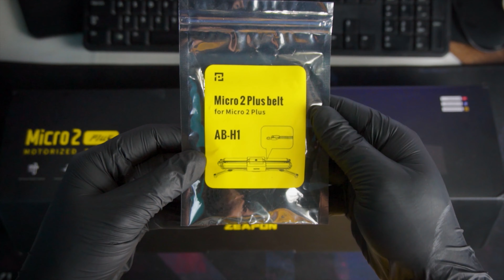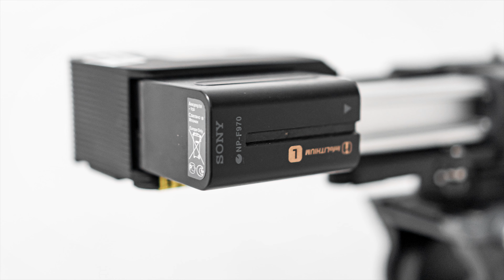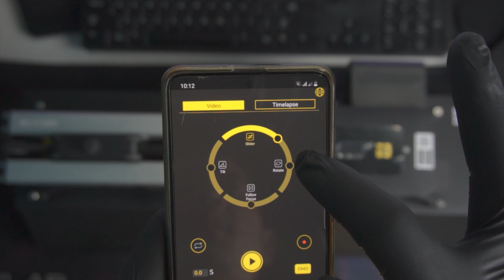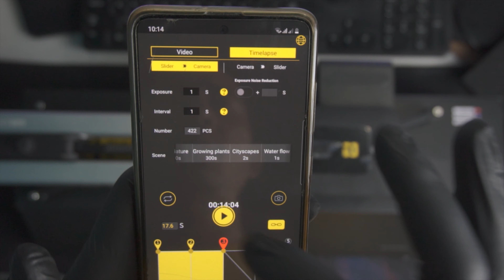Canggih sih ini | ZEAPON MICRO 2 PLUS - Motorized Slider | Indonesia Review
Zeapon Micro 2 Plus Motorized Slider | Indonesia Review | Gear | Videography | Cinematic | Product Review | 2021
Halo, kali ini saya berkesempatan untuk melakukan product review dari Zeapon Tech yang bernama Micro 2 Plus Motorized Slider.
Tidak hanya mampu membuat video anda lebih cinematic, namun slider ini juga dilengkapi berbagai tehnologi yang mampu membuat aktifitas pengambilan video anda lebih mudah dan halus.
Terdapat fitur yang terintegrasi dengan aplikasi di dalam Handphone sehingga mampu membuat banyak pengaturan yang mungkin anda butuhkan selama proses pembuatan video.
Semoga Informatif ya.!

Papicoco
Ericko Eridias
Check juga video saya yg lain!!